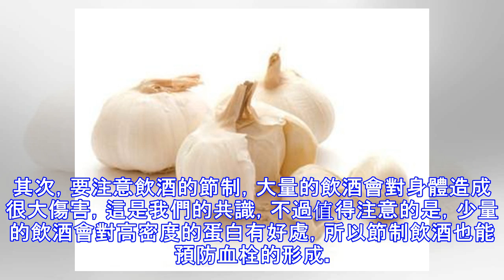5種食物「專攻」血栓，不愛吃真是虧了！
5種食物「專攻」血栓，不愛吃真是虧了！
血栓發病後，會隨時隨地危害的我們的身體健康，讓人們提心吊膽，不敢去過多的刺激它，但是不管多麼嚴重的疾病都會有預防方法，例如，很多食物就能預防血栓，而且都是我們生活中常吃到的，如果平時就多吃些這樣的食物，並注意做好預防血栓的一些事情，就能避免跟血栓見面了，現在還是先來看看血栓的預防問題吧。哪些食物可以預防血栓？一、吃洋蔥能預防血栓洋蔥裡面的前列腺素A含量非常高，這個前列腺素A可以擴張我們人體的血管，降低血液中的粘稠度，讓血管的壓力減輕，從而起到降血脂和抗動脈硬化的作用，多吃點洋蔥能很好的預防血栓。二、吃茄子能預防血栓茄子不僅吃起來很美味，而且還含有較多的維生素P，這個成分可以幫助我們增強毛細血管...